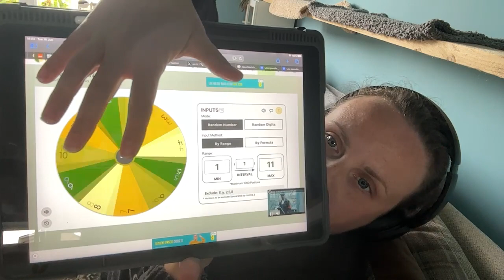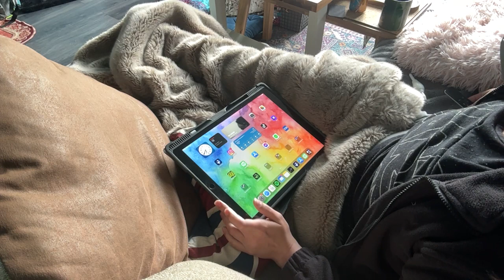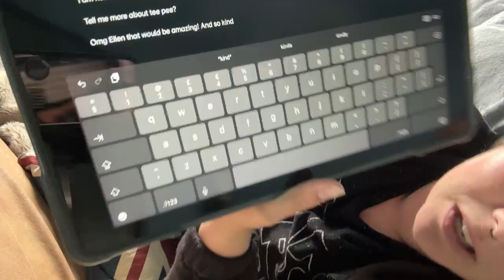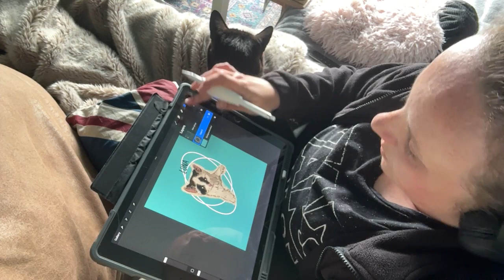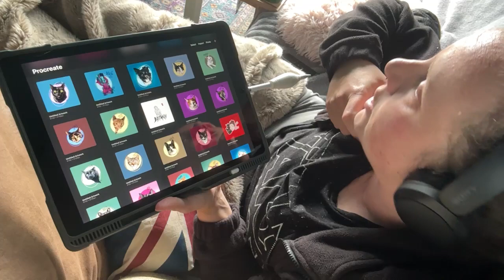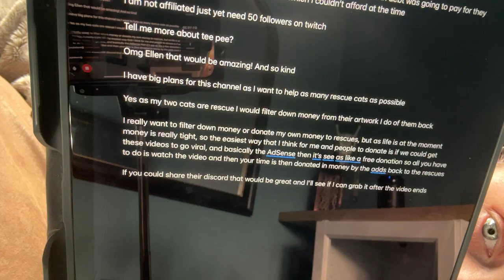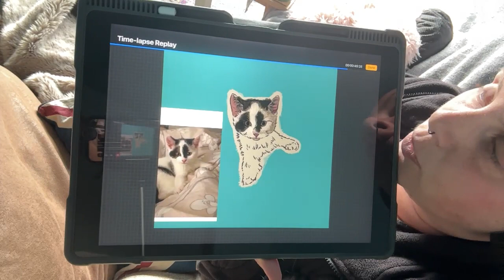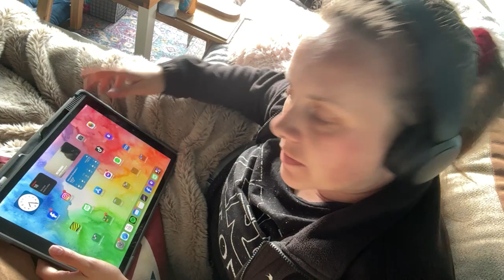Rescue Cat Luna needs help!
A visual log of all cats that need money for vet bills or need a little awareness to get adopted with no editing as a record of past twitch streams Rescue Wednesdays run every Wednesday at 1800 Uk time

For cat enquiries -

Equipment | Windows PC – Webcam – iPhone 14 pro max – iPad - Procreate 🎶 | Music attribution | All music sourced by licensing.

Charlotte Franks known as Made by anxiety doesn't give permission of use of their artwork in any capacity.

 »»»» All opinions are my own. Thank you Frankie